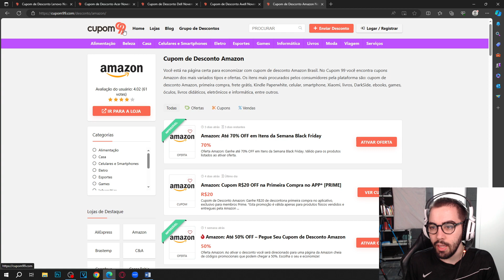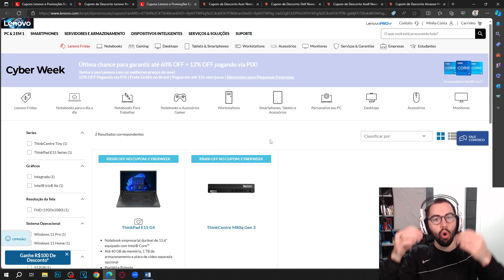ATÉ R$ 1.200 REAIS OFF!! CUPOM DE DESCONTO LENOVO BLACK FRIDAY NOVEMBRO 2023 CUPOM LENOVO DESCONTOS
E NO VÍDEO DE HOJE: ATÉ R$ 1.200 REAIS OFF!! CUPOM DE DESCONTO LENOVO BLACK FRIDAY NOVEMBRO 2023 CUPOM LENOVO DESCONTOS